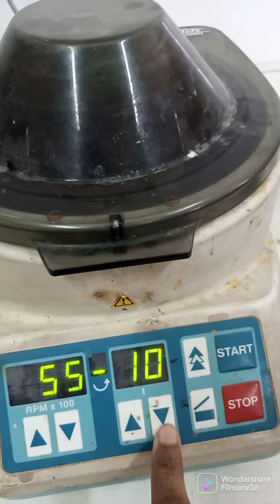working of centrifuge machine#shorts#chemistry